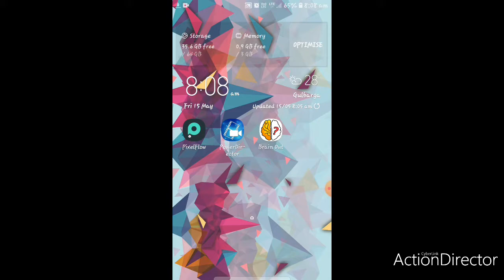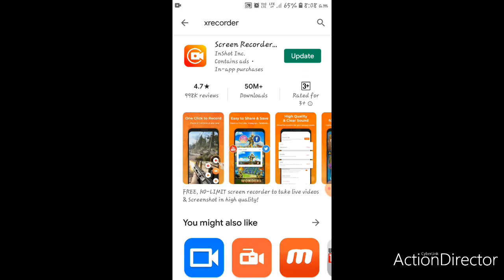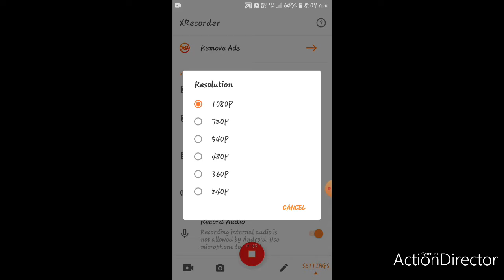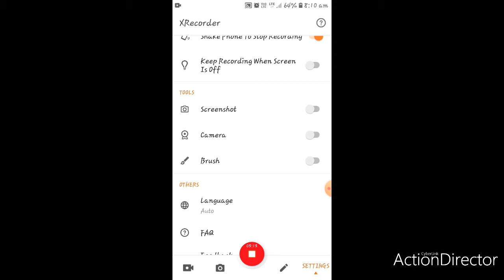How to record screen in android phone | ಕನ್ನಡ | kannada | 2021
Hi friends this is Technical Huduga. In this video I am going to explain how to record screen in android phone by using screen recorder app. I thought you the best of my knowledge. If you know extra information share with me in the comment section.